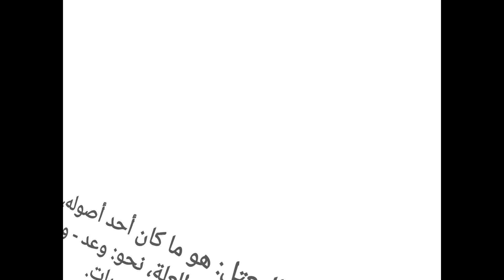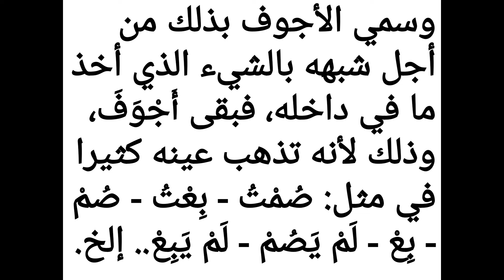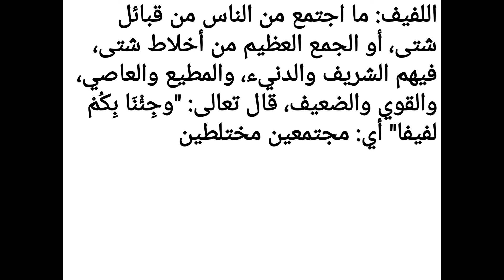11. الصرف الكافي - الموضوع: الفعل الصحيح والمعتل وأقسامهما